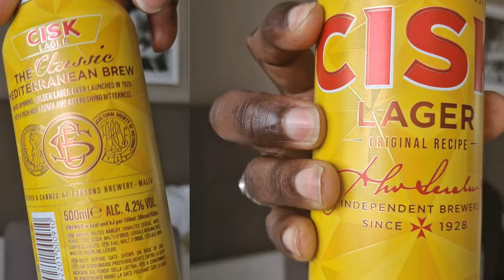Maltese Beer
Today we will try the Maltese beer, Cisk Lager beer.